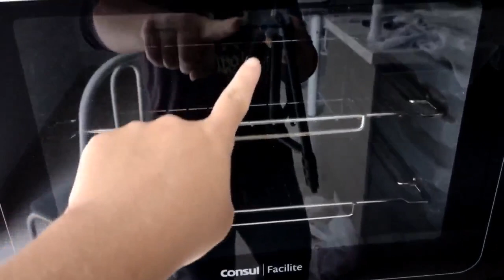Dia de faxina pesadona na nossa casa nova!!!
Olá sejam bem vindos a mais um vídeo.